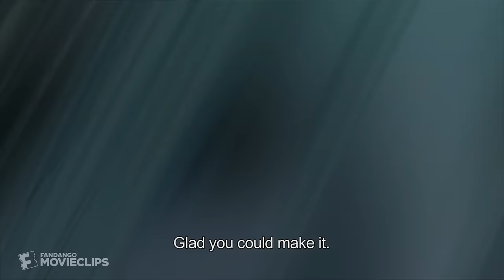Final Fantasy VII (2006) - Forgotten Forest Fight Scene (3/10) | Movieclips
Final Fantasy VII: Advent Children - Forgotten Forest Fight: Cloud (Takahiro Sakurai) finds himself under attack from Kadaj (Shoutarou Morikubo), Loz (Kenji Nomura), and Yazoo (Yuuji Kishi).

FILM DESCRIPTION:
A hero named Cloud (Takahiro Sakurai) must fight a new evil as a mysterious disease affects mankind in a devastated city.

CREDITS:
TM & © Sony (2004)
Cast: Kenji Nomura, Shotaro Morikubo, Yûji Kishi
Screenwriter: Kazushige Nojima
Director: Tetsuya Nomura